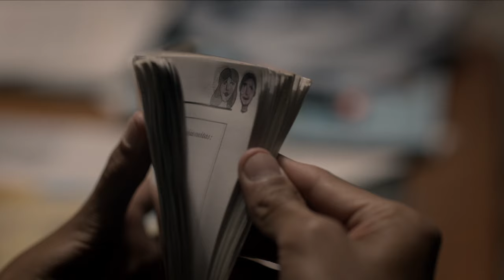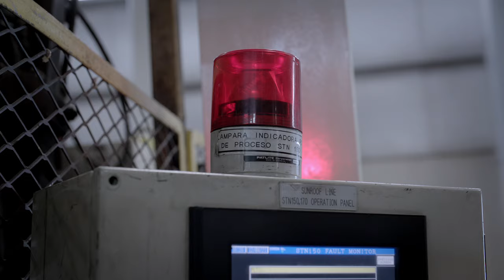HELI DE AMAT ESCALANTE TRAILER | MANTARRAYA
En un remoto pueblo de México, Estela, una niña de 12 años, se acaba de enamorar perdidamente de un joven cadete que se quiere escapar con ella y casarse. Al intentar cumplir este sueño, su familia tendrá que vivir la violencia que azota la región.

HELI de Amat Escalante ¡Mejor Director en Cannes!
Estela es una niña de 12 años que se enamora de un joven cadete. Éste amor platónico transciende a una amistad que ambos alimentan. En un contexto social complejo, se enfrentarán a una realidad que se aparta de la ilusión y la fraternidad que se ha desarrollado entre ellos.